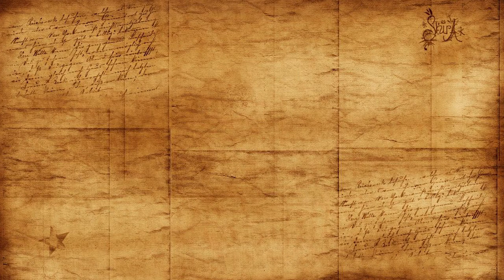JAGADEESHWARA DEVI | DANCE COVER | NAATYA SCHOOL OF DANCE | MADURAI | NANI |SAIPALLAVI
Here is the dance cover of JAGADEESHWARA DEVI from shyamsingharoy . Its a humble attempt of classical dance please forgive us for any mistakes and bless us .
with love ,
CHOREOGRAPHY : AKSHAYA THENMOZHI
DANCERS : AKSHAYA , SABARIHARAN , JUNAFAR
DOP & EDIT : SHUTTER SEVEN STUDIO
MAKEUP & HAIRDO : JASMINE _MAKEOVERS
MENTOR : SURAJ MOHAN